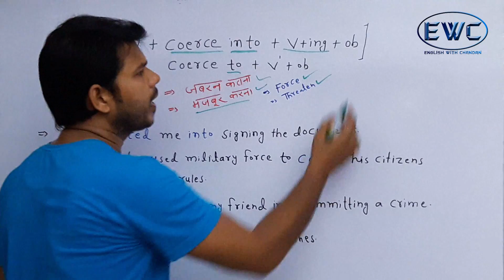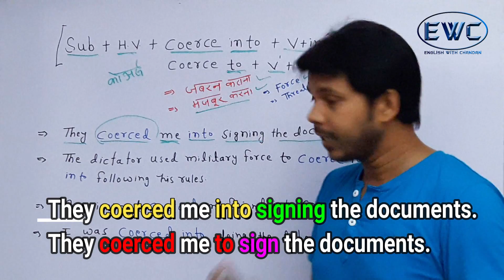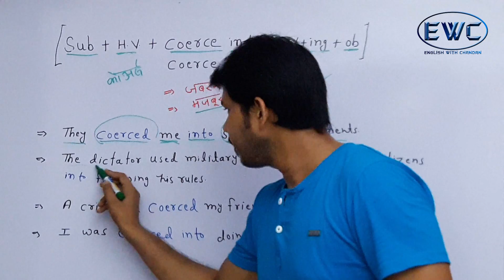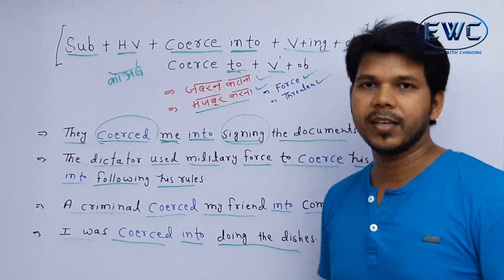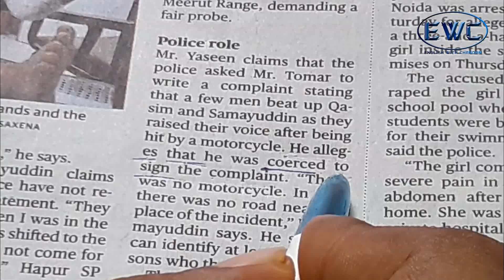COERCE IN TO IN ENGLISH GRAMMAR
This video is about an advance English structure "Coerce into"